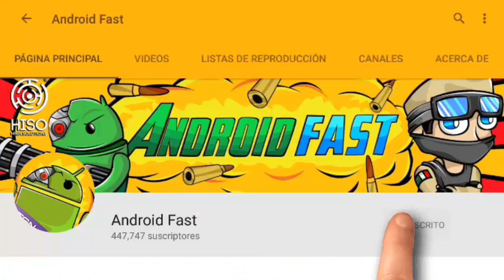MINECRAFT PE 1.0 - PRIMER SERVIDOR DE MINIGAMES ACTUALIZADO 1.0 (MINECRAFT POCKET EDITION 1.0.0.0)